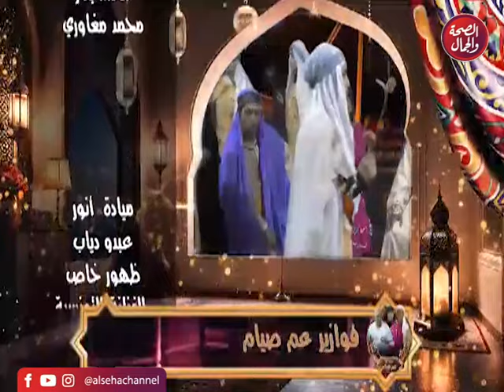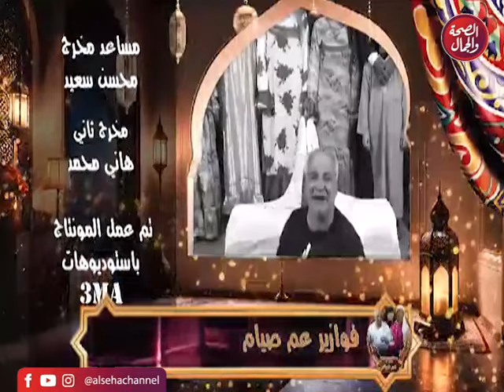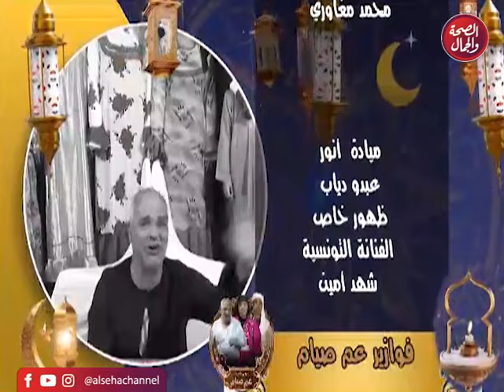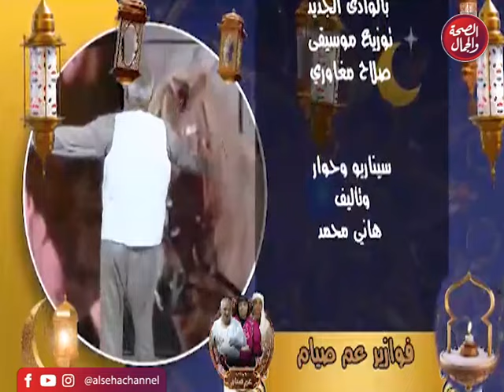فوازير عم صيام